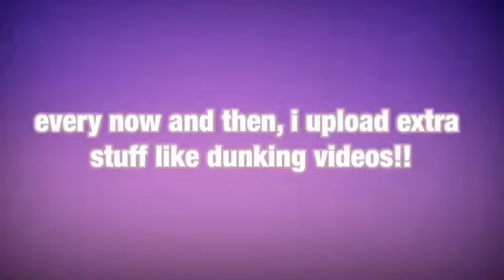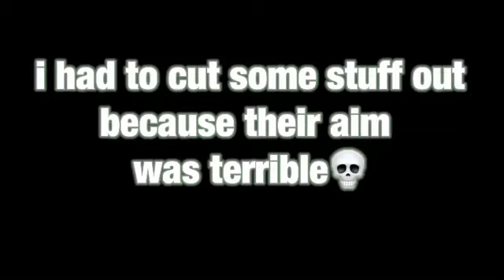GETTING 35 KILLS AND 4,652 POINTS WHILE CARRYING MY TEAMMATES!!! Call of Duty on Mobile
Today I played Call of Duty on Mobile!!

I really hope you guys enjoyed the video. I also hope you guys like my new intro and outro.

I feel that so far this was one of my best videos I have uploaded. I improved my editing, and have even better editing in future videos.. Im talking, green screens, sound effects, etc!!